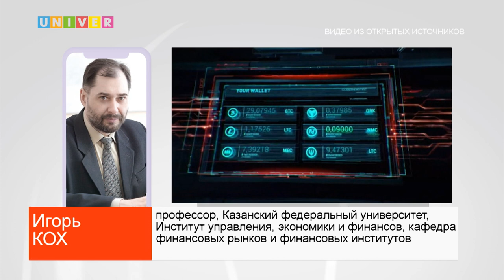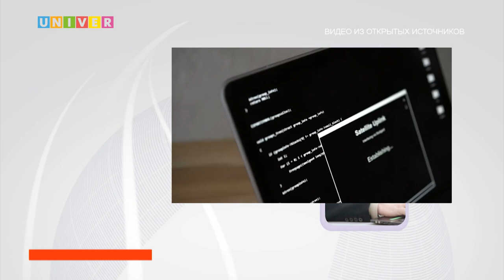РОССИЯ-ИРАН: ВОЗМОЖНА ЛИ СОВМЕСТНАЯ КРИПТОВАЛЮТА?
Центробанк Ирана рассматривает возможность создания вместе с Россией токена Персидского региона. Насколько целесообразна эта затея и как можно ее осуществить – разбиралась наш корреспондент Карина Саяхова.